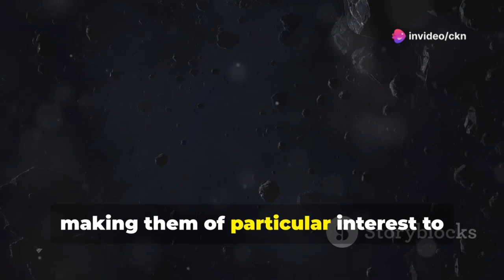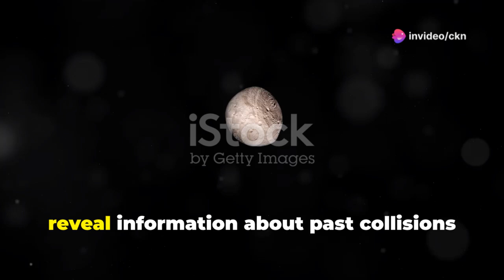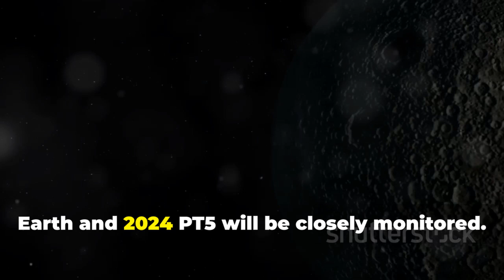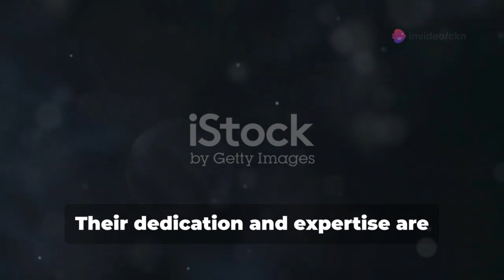Earth To Get A Mini Moon For Two Months | What Is It?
- Quality corporate / office supplies on Amazon. These are quality Amazon products in high demand.

Discover the fascinating journey of mini-moon 2024 PT5 as it makes a rare and brief visit near Earth! 🌍✨ We'll delve into its surprising discovery within the Arjuna asteroid belt and explore the significance of this extraordinary celestial event. Learn why this mini-moon holds a special place in the study of near-Earth objects and understand the challenges it poses for amateur astronomers. Join us as we uncover the golden opportunity it presents for professional astronomers to expand our knowledge of the cosmos.

OUTLINE:
00:00:00 Earth's New Mini-Moon: What You Need to Know!

Earth To Get A New Mini-Moon!